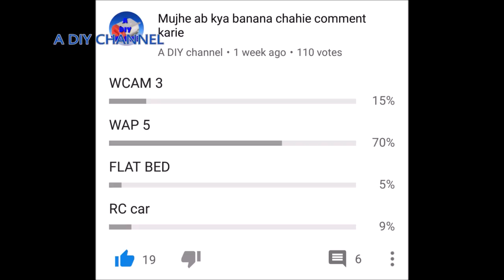HOW TO MAKE WAP 5 ELECTRIC LOCOMOTIVE AT HOME Recorded on phone camera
how to make model train locomotive at home
how to make wap 5 locomotive at home
materials required
cardboard
bamboo stick
metal sheet
dc motor
this video is Recorded on a phone camera